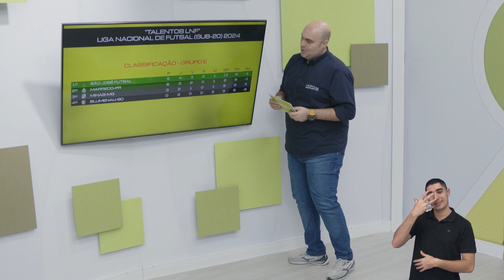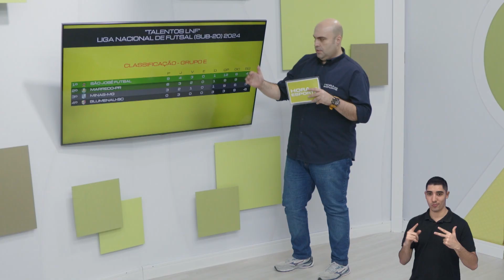SÃO JOSÉ FUTSAL SUB-20 GOLEIA O BLUMENAU-SC EM CASA POR 4X1, PELA 4ª RODADA DA TALENTOS LNF